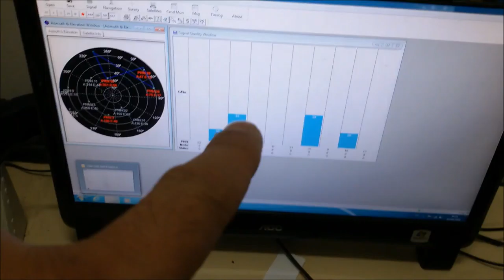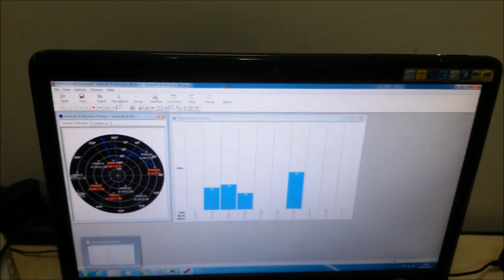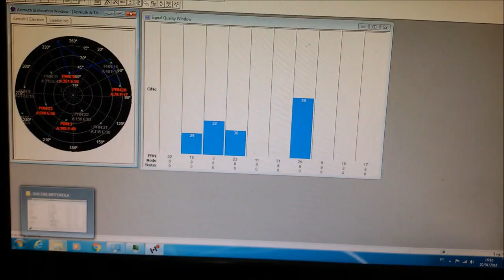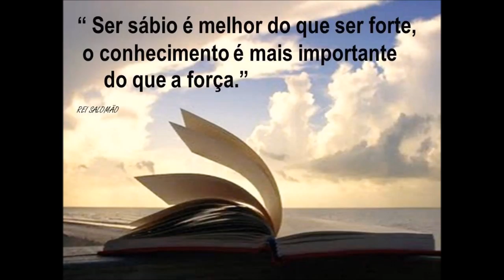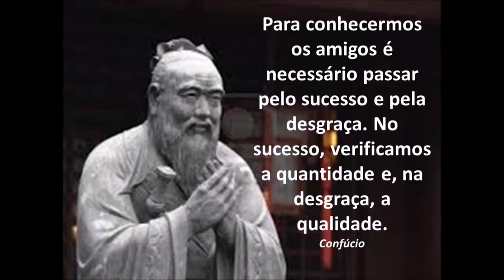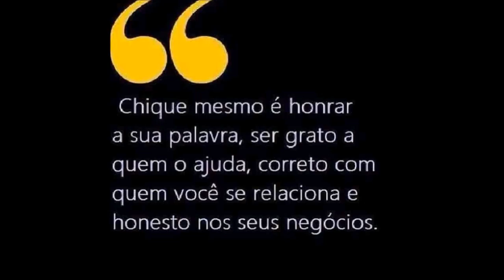APLICAÇÃO E TESTES DE ANTENA DE GPS BASE COM GANHO DE 30dB SERGTECH SERGTEC